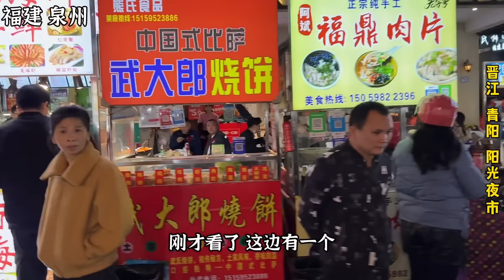福建“天价”泡面太火爆了，最便宜25一碗，刚出摊就围满了人，不可思议